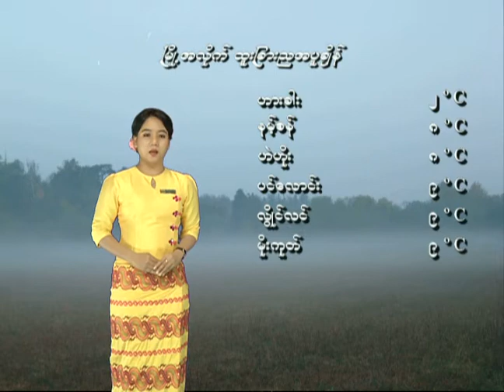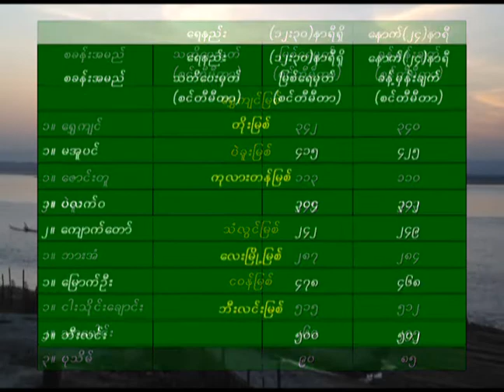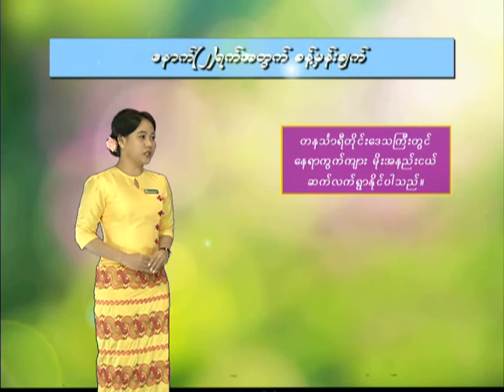29 11 2019CLT(2PM)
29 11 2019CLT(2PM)